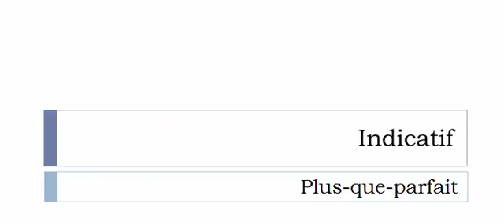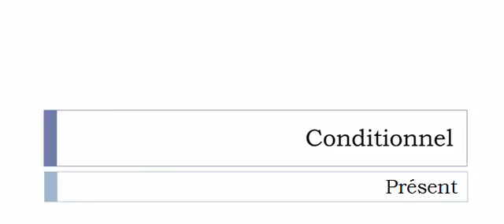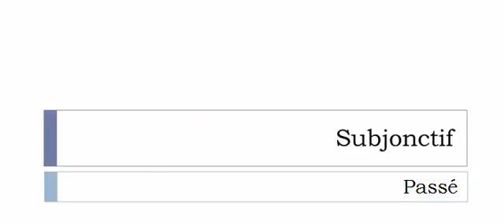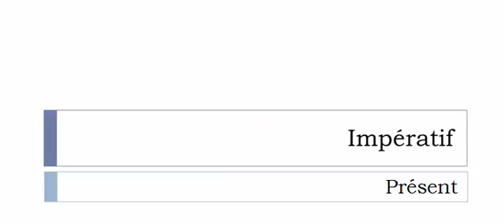Aprender francês = Conjugação = Conjuguer